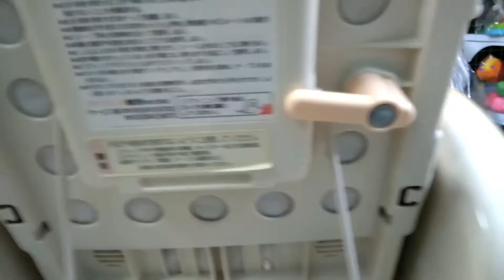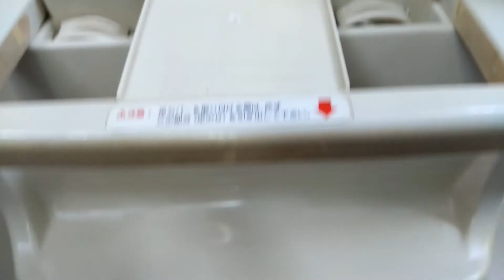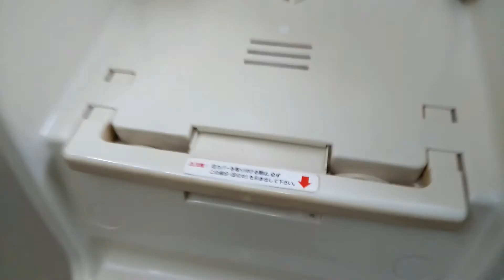Ghế xe nôi – Ghế ăn dặm Aprica của NHẬT giá rẻ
HÀNG CŨ - Ghế xe nôi – Ghế ăn dặm Aprica của NHẬT
+ 5 Mức chỉnh chiều cao
+ có 4 bánh xe đẩy, 2 bánh trước xoay vòng, 2 bánh sau có khóa
+ lưng ghế điều chỉnh từ nằm thẳng lưng đến ngồi thẳng lưng
Tình trạng: HÀNG CŨ
* Vài chỗ nhựa bị ố vàng
* Không còn dây đai bảo vệ, khi dùng cho bé nhỏ nằm, nếu sợ bé lật hoặc nhổm ra khỏi ghế thì phải tự làm thêm dây đai bảo vệ
* Đệm,khung và tất cả mọi thứ còn lại đều còn tốt hết
Giá bán: 900.000
LH Shop Nguyên Phương - 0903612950
73/28 Huỳnh Văn Bánh P17 Q.Phú Nhuận TPHCM
KHÔNG NHẬN SHIP TỈNH